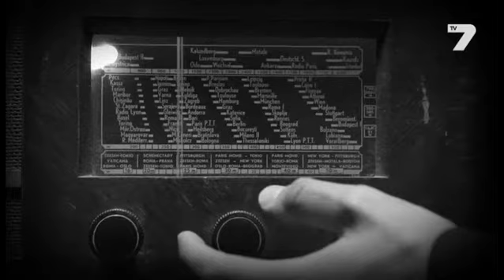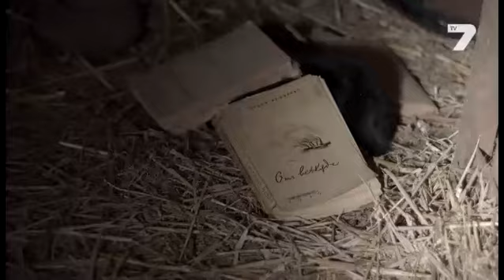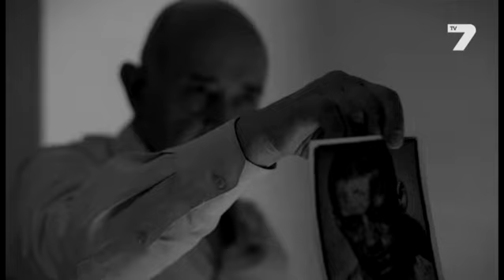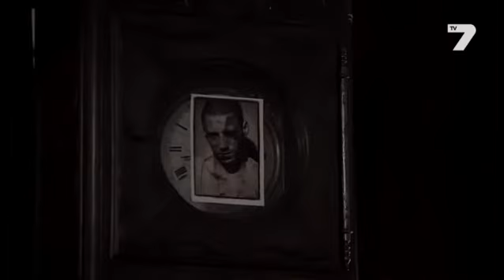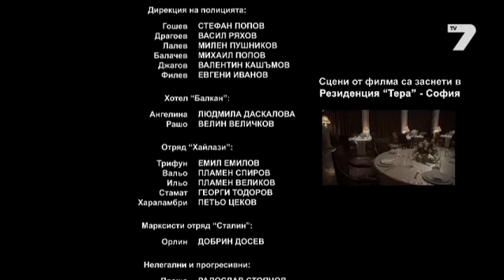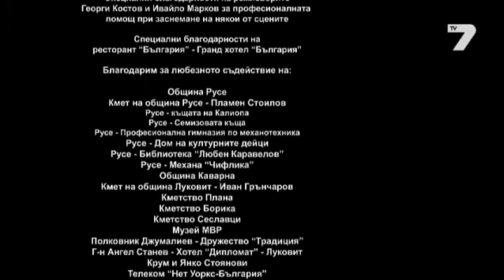Шменти Капели: Легендата епизод 12